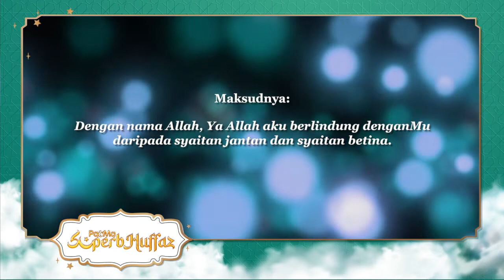EPISOD 12 : DOA MASUK TANDAS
Istimewa Ramadan kali ini bersama Pa&Ma Superb Huffaz untuk mengisi waktu berbuka anda seisi keluarga. Bacaan doa dan surah pilihan dari anak-anak cerdik Genius Aulad bermula 1 hingga 30 Ramadan pastinya menambahkan lagi keberkatannya.

Jangan ketinggalan dan teruskan menyokong kami di @majalahpama